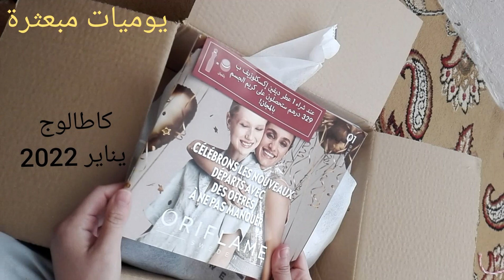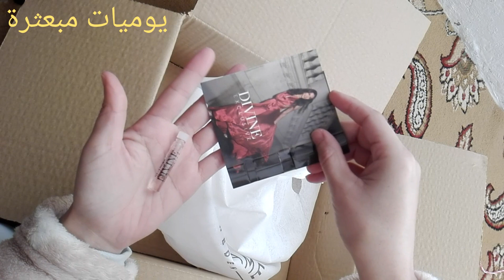أول طلبية من شهر دجنبر 2021 من اوريفلام .. منتوجات رائعة .. première commande décembre 2021 oriflame